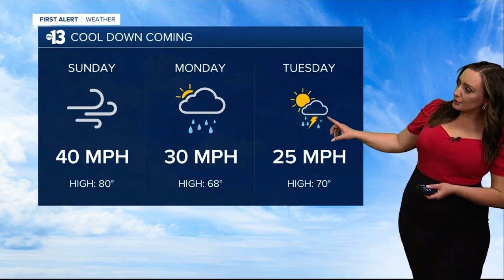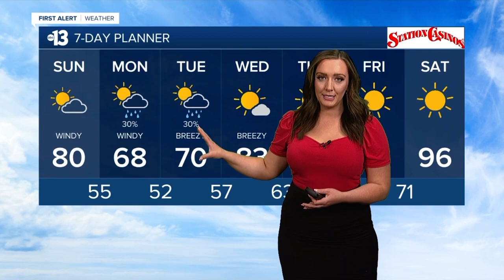Kelsey McFarland 4/25/21